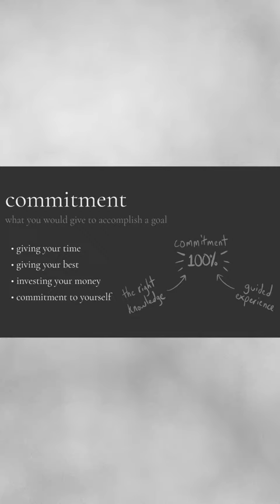🎨You haven't missed out! See description/comments for our Webinar Replay Link webinar learnart 🖌️✨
🎨 You haven't missed out! 🎨

Our Webinar last Wednesday was absolutely amazing, and we hope you had as much fun watching it as we did presenting it. If you're regretting not being there live, don't worry! You can catch the recording any time from now till June 1st by clicking on the "rewatch" link in our bio. It's not too late to get in on the action!